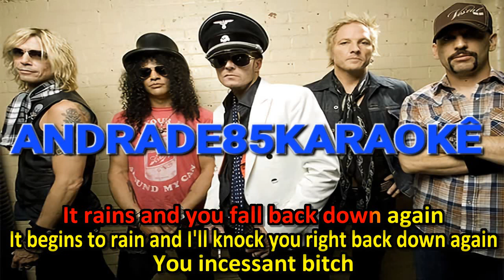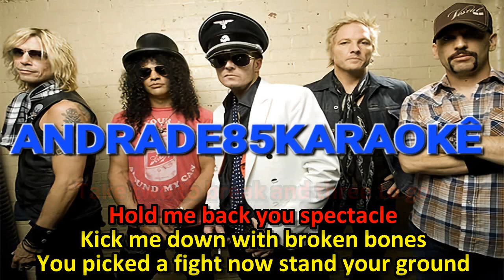VELVET REVOLVER - SPECTACLE KARAOKÊ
KARAOKÊ DA MÚSICA SPECTACLE DA BANDA VELVET REVOLVER.